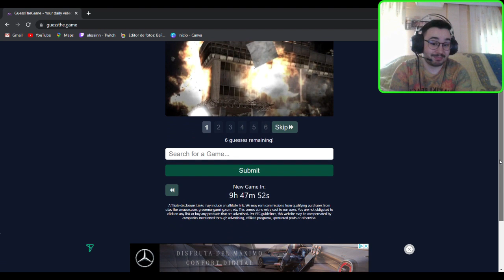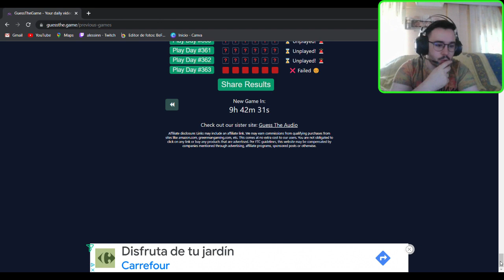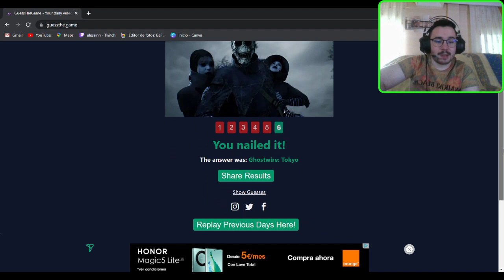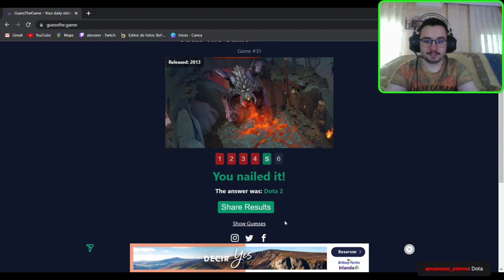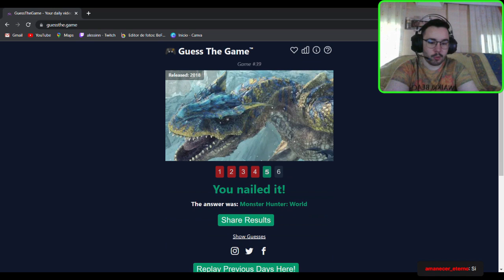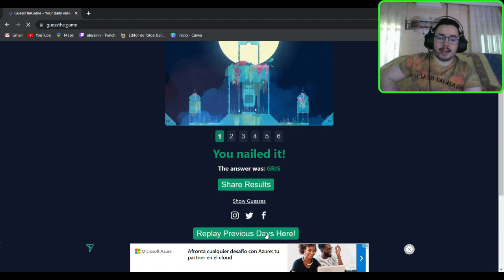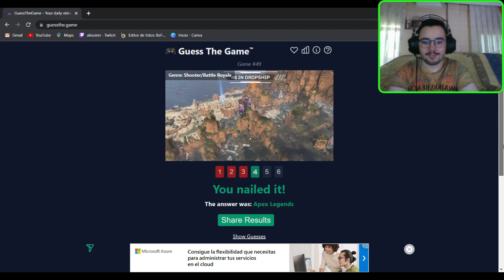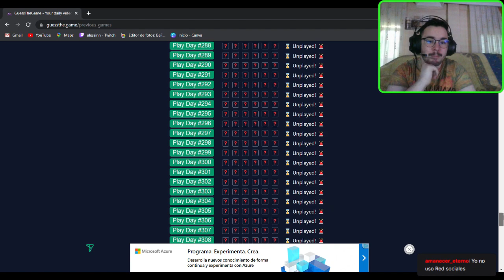¿Puedes ADIVINAR el VIDEOJUEGO por una IMAGEN? 🎮 - Guess The Game #2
Segunda parte de Guess The Game, el minijuego de adivinar el videojuego por imágenes y pistas de qué año salió, la puntuación que tiene en Metacritic, y más. No fue mi mejor día, había tormenta fuera y tenía una sensación rara en el directo, por lo que si me veis más desanimado de lo normal, es por eso. Además, tampoco fue mi mejor día en cuanto a adivinar videojuegos, pues me salieron muchos difíciles y que no había visto nunca.